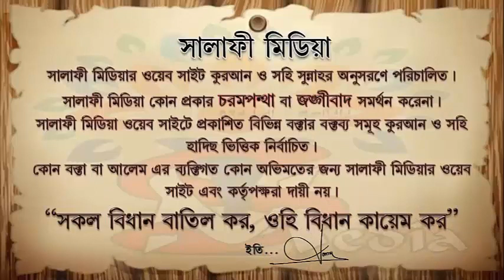অমুসলিমদের সহযোগিতা করা কেম ᴴᴰ শাইখ আব্দুর রাকিব বুখারী